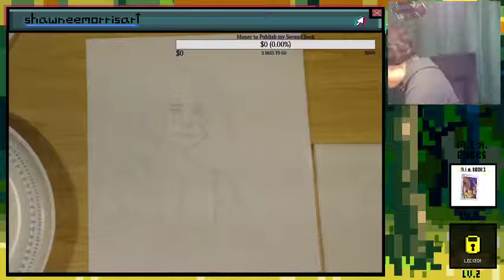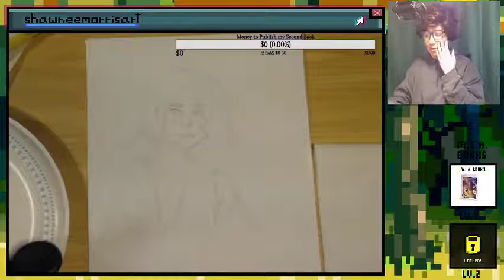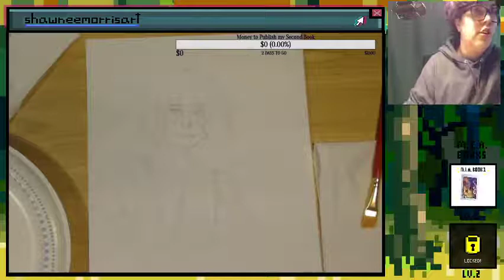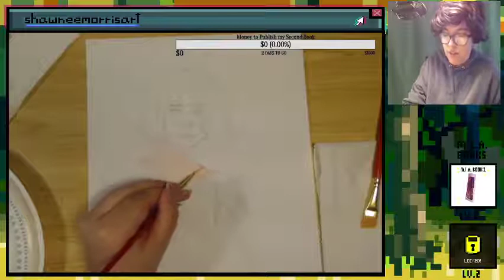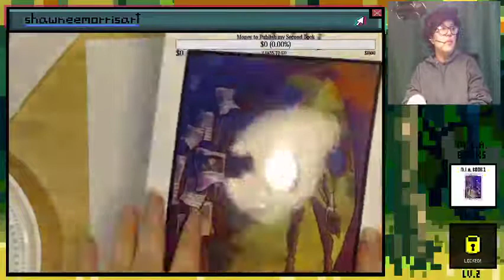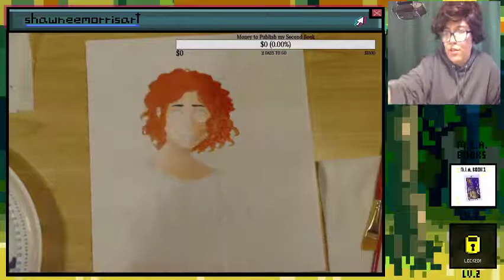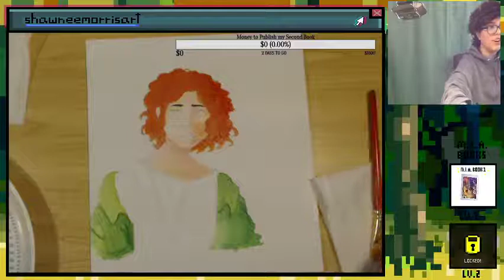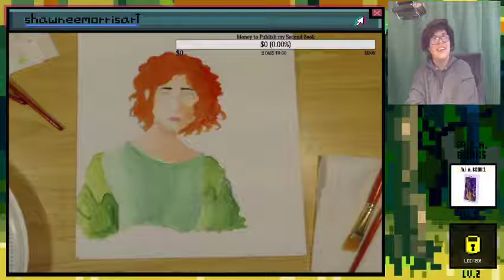Acrylic Painting - Alex - Featuring my wig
In this episode, we play around with paints and make a portrait of Alex from M.I.A!
The border you see around my videos was made by the lovely Nautibet that you can also find on Twitch! Check him out!
The Awesome music on my vids is made by the super cool Safi on youtube and Soundcloud! Huge thanks to Safi! Give Safi some love!!
Want to join the Manor for an exclusive look on what it's like to create your own series, or just to hang out?